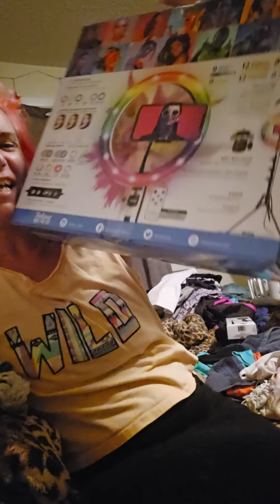Celebrating 🍾 how far we've come and how far we'll go!